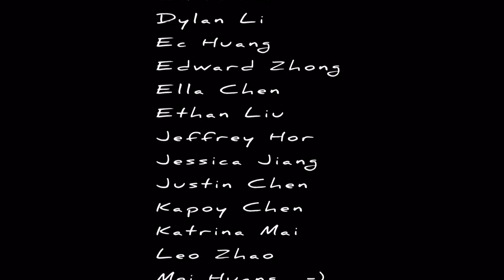2011-03-16 - Jing_BD Photo Slideshow